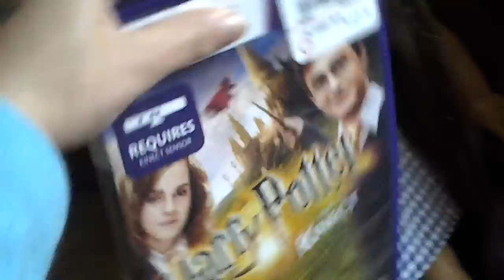All about the Bella and Gracey